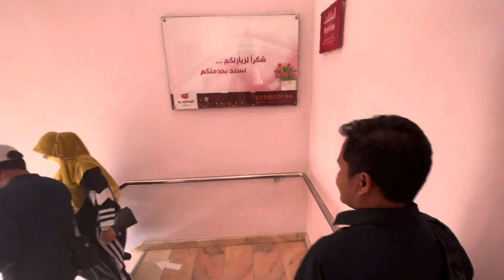Kang@AlmanMulyana1983 teh @fennylistiana7992 MAKAN DI TEMPAT ROMANTIS